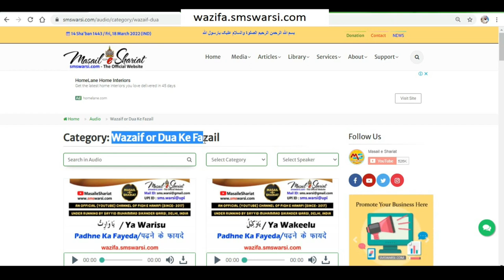Direct Ghaus e Paak Ke Mureed Kaise Ban Sakte Hain | Murid Abdul Qadir Jeelani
(NEWS & Update) 📰 📅⏰
Upcoming Videos & Live Timing